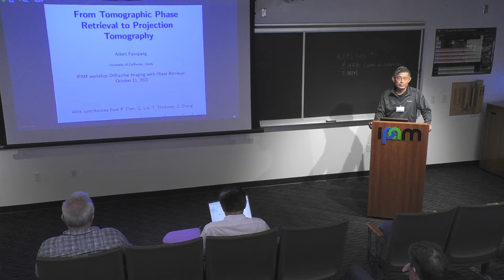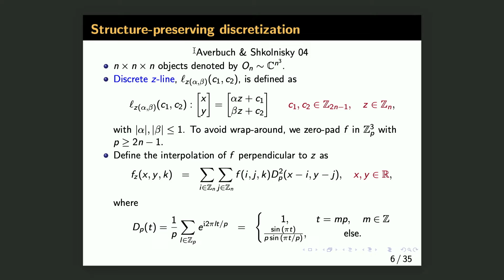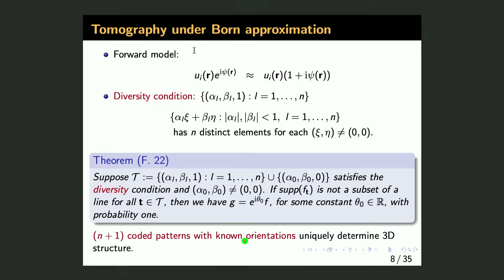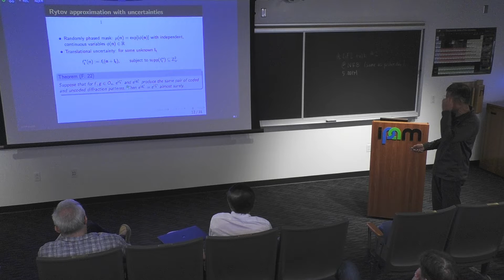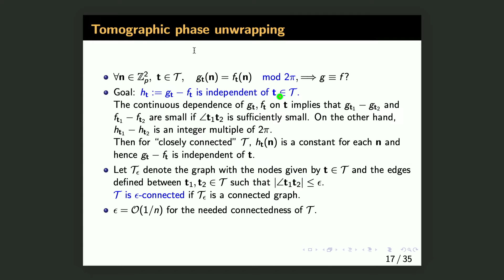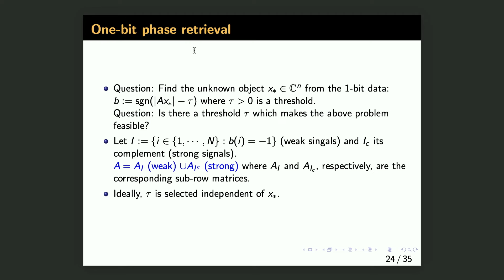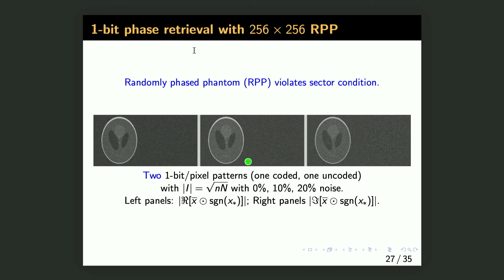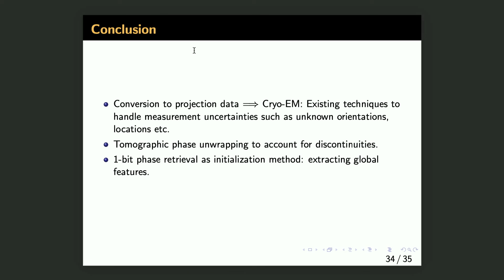Albert Fannjiang - From Tomographic Phase Retrieval to Projection Tomography - IPAM at UCLA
Recorded 11 October 2022. Albert Fannjiang of the University of California, Davis, presents "From Tomographic Phase Retrieval to Projection Tomography" at IPAM's Diffractive Imaging with Phase Retrieval Workshop.
Abstract: We analyze measurement schemes under which 3D unwrapped phase retrieval can be reduced to projection tomography. A key component is the deployment of a coded aperture.
Our motivation is to leverage highly successful projection-based techniques in cryo-EM to process diffraction data collected under measurement uncertainties such as sample heterogeneities, unknown orientations and positions.
First, with the introduction of a beam splitter, the dataset of diffraction patterns is reducible to that of projections under measurement uncertainties.
Second, without a beam splitter, this data reducibility holds true for random conical tilt and orthogonal tilt schemes widely used in cryo-EM.
Finally, the resulting phase unwrapping problem for 3D projection tomography can be solved by schemes including as special cases the conical tilting at a conical angle slightly greater than pi/4, the orthogonal dual-axis tilting and a combination of a conical tilting and an orthogonal single-axis tilting.